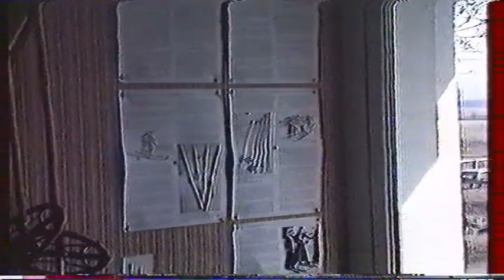CLASSE DE NEIGE